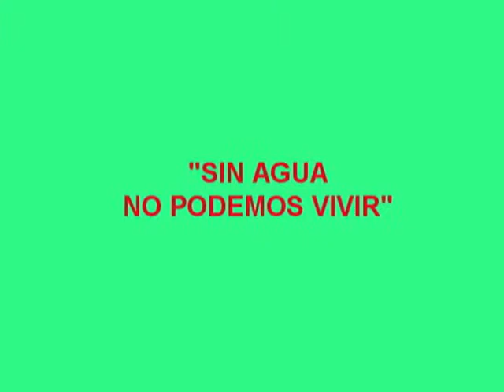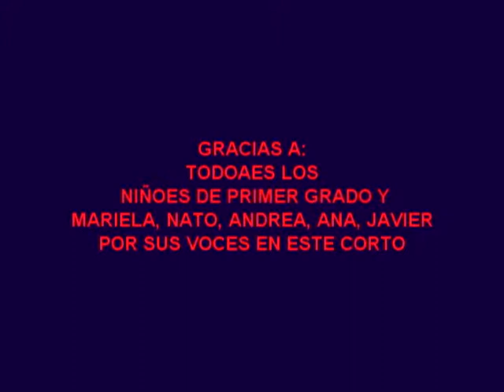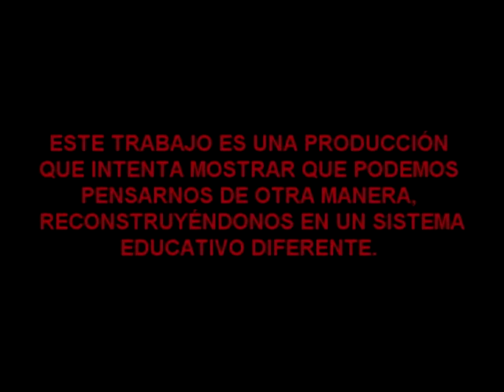Sin agua no podemos vivir - Primaria 103 El Bolsón - Derechos